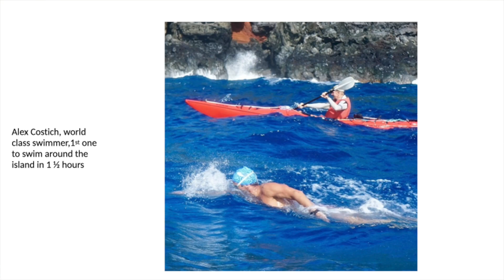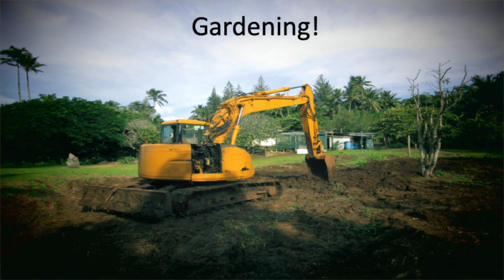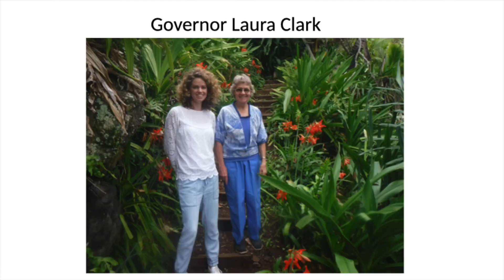Pitcairn Island Report 2021